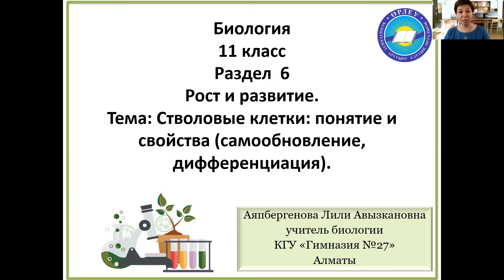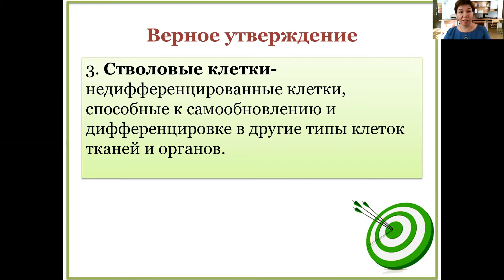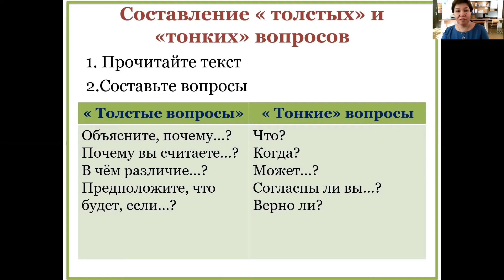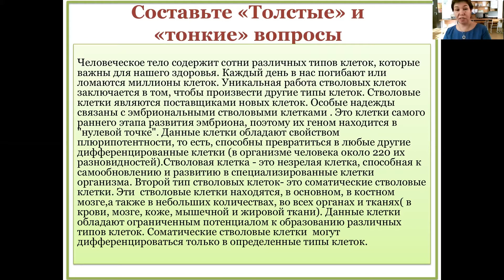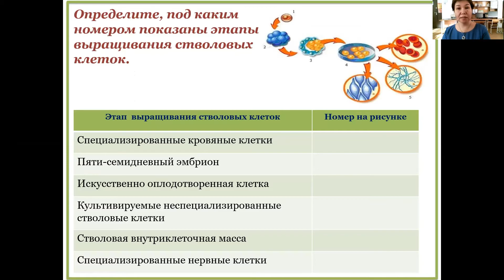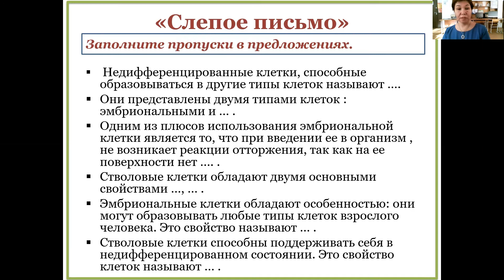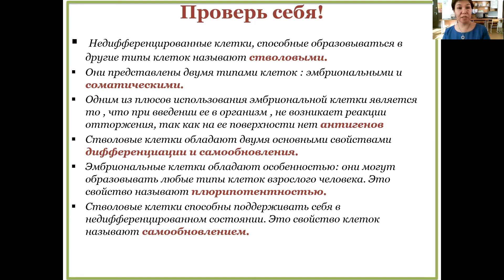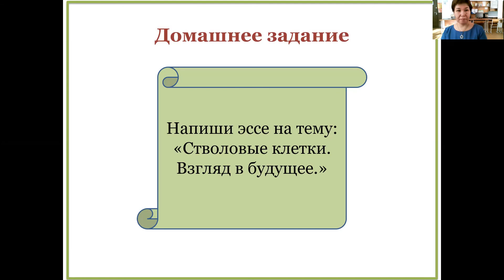ІІ тоқсан Биология 11 класс 5 урок